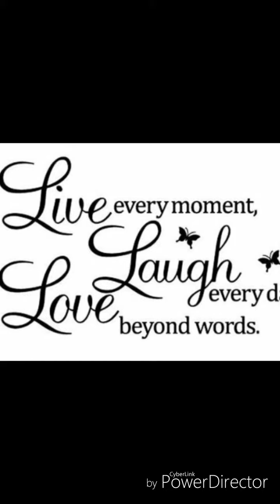Très Chic in The City Promo